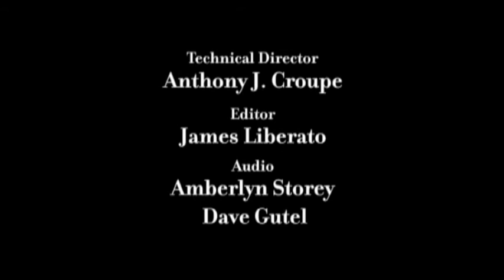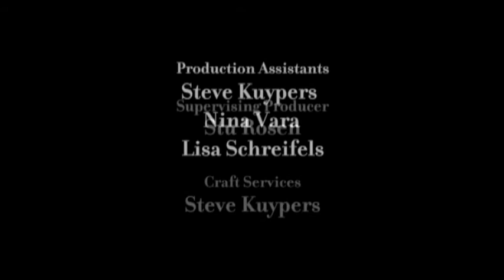The First Amendment And You. Episode 4, Part 2.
(Episode 4, part 2).  Special Guest: Craig R. Smith PhD.
Hosted by: Kevin Johnson, PhD Research Director Center For First Amendment Studies, CSULB.